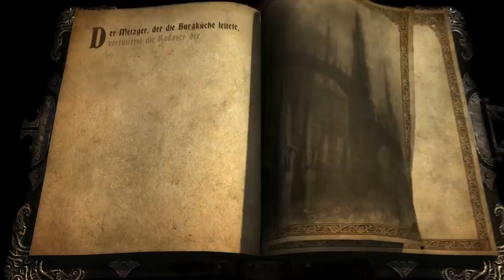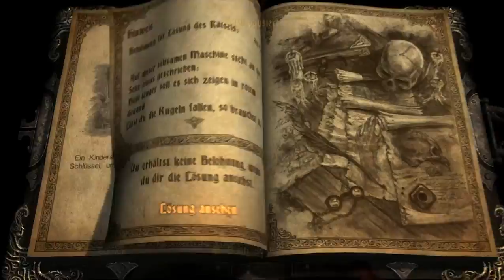Let's Play Castlevania: Lords of Shadow #036 - Über den Dächern